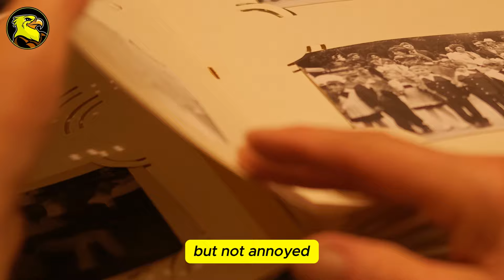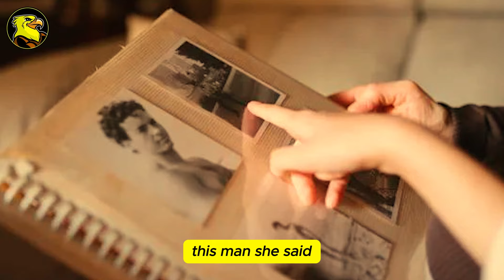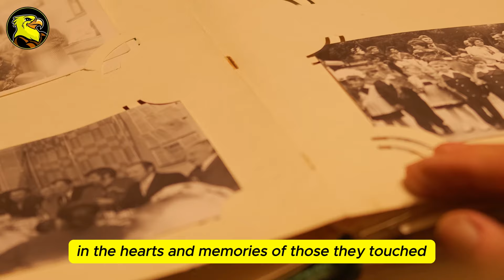Mother Gives Up Plane Seat For Veteran, Turns Pale When She Realizes Who He Is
Mother Gives Up Plane Seat For Veteran, Turns Pale When She Realizes Who He Is! Emma Brigh was no stranger to the rigors of travel with a toddler. On this particular day, she and her two-year-old daughter, Rosie, were seated on a plane, waiting for takeoff. The plane had been grounded for almost an hour due to unspecified delays, which only added to Emma's frustration. She tried to keep her irritation in check, focusing instead on keeping Rosie entertained.
Suddenly, an elderly man boarded the plane, moving slowly down the aisle. His presence immediately caught Emma's attention. There was something dignified yet vulnerable about the way he carried himself. Emma watched as he struggled to find his seat in the row behind her. Noticing his discomfort, she decided to do something she often did—extend a helping hand. Without a second thought, she stood up, approached the man, and offered to switch seats.

Music powered by BreakingCopyright:    • 'Awakening' by @SteffenDaum  🇩🇪 | Epi...
For mobile, easily copy and paste the text directly from our
If you can't or don't want to give credits contact with Steffen Daum
🔊 Artist:
Steffen Daum
BreakingCopyright
   / breakingcopyright
  / breakingcopyright